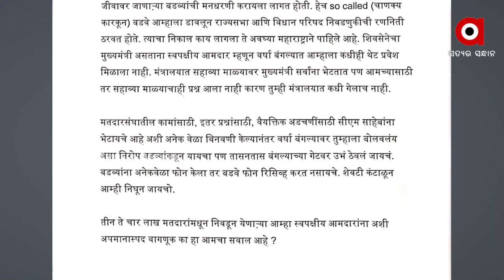Why failed Uddhav Thackeray?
Why failed Uddhav Thackeray in Politics?